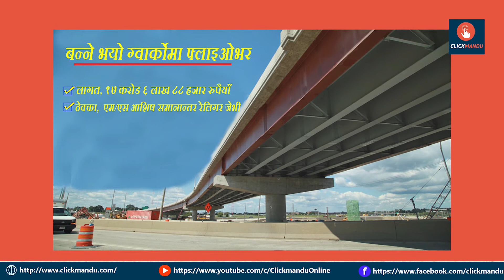बन्ने भयो ग्वार्कोमा फ्लाइओभर, ठेक्का आशिष समानान्तर रेलिगर जेभीले पायो